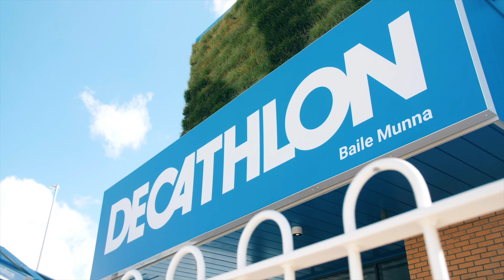Mobilane Green facades and living walls